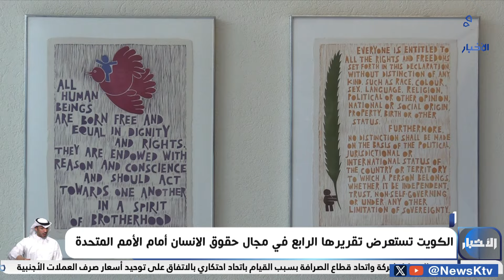الكويت تستعرض تقريرها الرابع في مجال حقوق الانسان أمام الأمم المتحدة